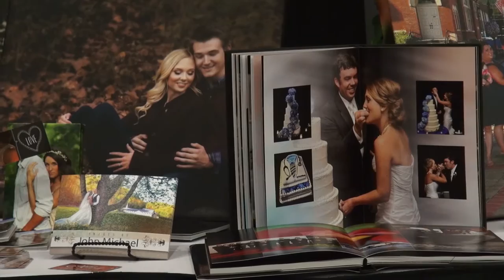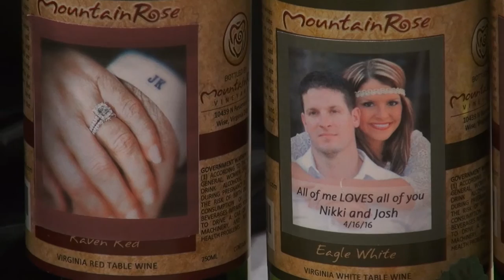Perfect Affair Bridal Show